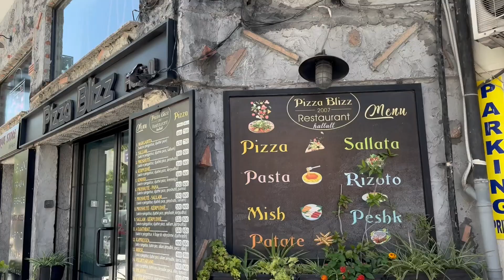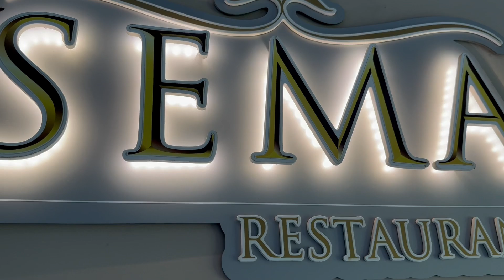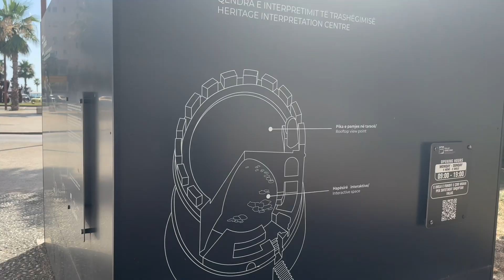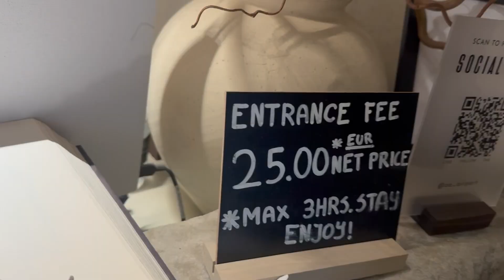Day 5 : Last day in Albania I Durres Old Town Tour